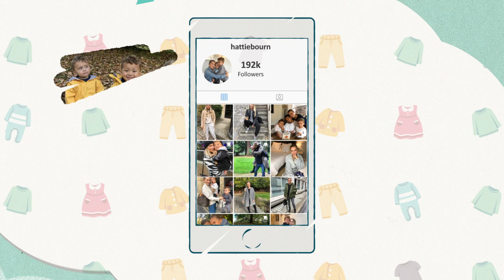TBP x Tesco Fred & Flo Influencer Marketing Campaign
TBP collaborated with Tesco to reintroduce Fred & Flo as a children swear brand. We collaborated with 14 influencers to create engaging Instagram and Instagram Story content that brought the campaign to life.